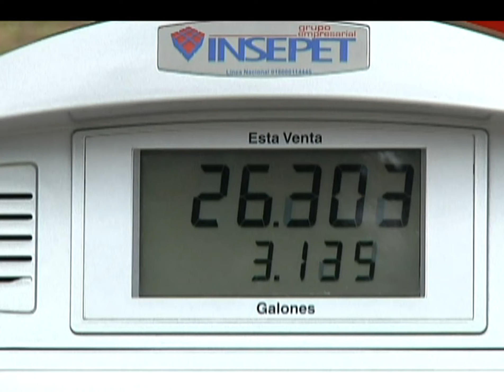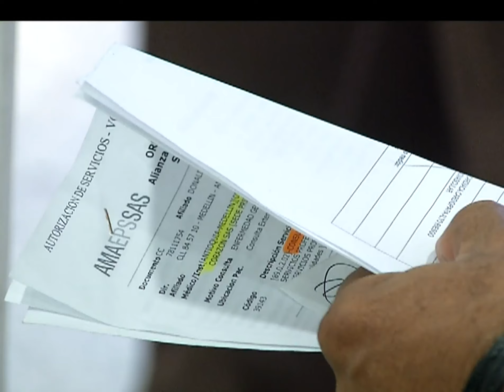Resumen de noticias del lunes 01 de junio de 2015 [Noticias] - TeleMedellin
En Noticias Telemedellín compartimos el resumen de otras noticias importantes de este lunes 01 de junio de 2015.